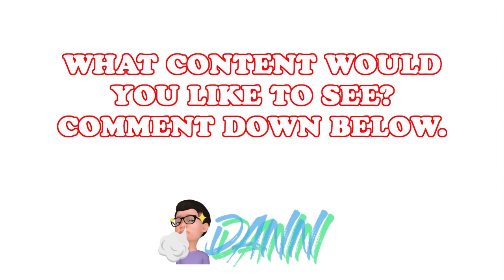HOLD-UP RAN ONLINE | MY FIRST LOOK (LATE XD)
FIRST LOOK AT HOLD-UP RAN ONLINE